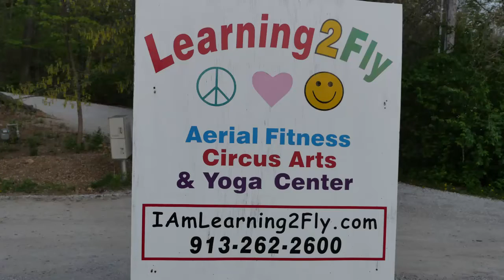Sumya Anani JCCC Yoga Instructor